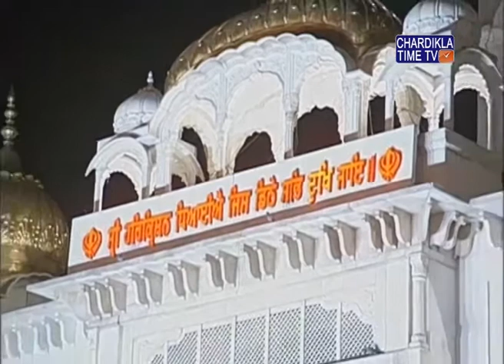Nitnem Gurudwara Bangla Sahib May 5, 2018